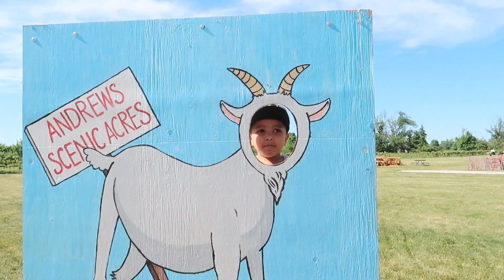THE BEST Strawberry Picking Vlog! فلوق - موسم قطف الفراولة !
Hey guys!
أهلاً جميعاً!

Today I picked the best strawberries you could ever find!
 اليوم رحت قطفت أحسن فراولة ممكن تلاقوها!

Watch the video to see how incredible they were!
تابعوا الفيديو لتشوفوها!